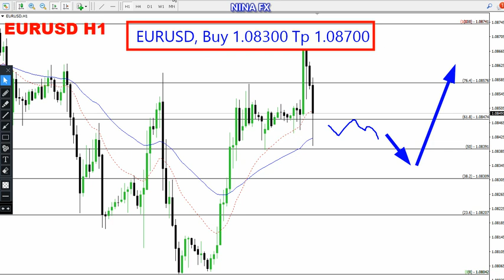EUR USD Daily Forecast for May 28, 2024